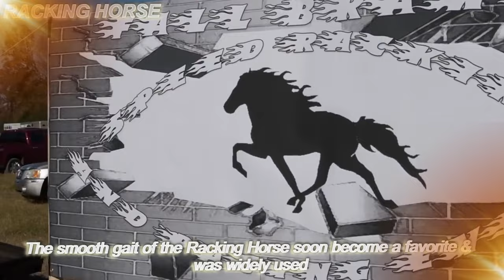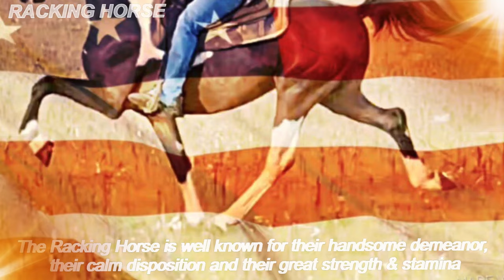TOP Beautiful Racking Horse in the World!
The Racking Horse is well known for their handsome demeanor, their calm disposition and their great strength & stamina.
This is a breed that was developed by plantation owners prior to the Civil War who had need of an animal they could ride for hours without becoming sore. The smooth gait of the Racking Horse soon become a favorite & was widely used.
In 1960 a man from Alaba a named Joe Bright began a breeding program with the intention of having the Racking Horse breed officially recognized and finally achieved that goal in 1971. Less than physical characteristics, Racking horses are registered based on their gaits.
The Racking Horse is a horse breed derived from the Tennessee Walking Horse, recognized by the USDA in 1971. It is known for a distinctive singlefoot gait.
In 1971, the Racking Horse Breeders' Association of America, headquartered in Decatur, Alabama, was formed as the breed registry. Its goal is to preserve the breed in a natural state with little or no artificial devices that enhance gait. The horse's tail is naturally raised without nicking or tail sets.
he Racking Horse is a light riding horse, standing an average of 15.2 hands (62 inches, 157 cm) high and weighing around 1,000 pounds (450 kg). Overall, the Racking Horse is described as "attractive and gracefully built". The neck is long, the shoulders and croup sloping and the build overall well-muscled.
According to the breed standard, the Racking Horse should have slim legs, with good bone and feet large enough to preclude lameness. The head should be "intelligent and neat" with a straight profile preferable. The ears should prick alertly and the eyes should be large, clear and bright.
 The breed is known for its ambling gait, a four-beat intermediate-speed gait known as the rack or sometimes single-foot, which it performs in addition to the four-beat walk (called the 'show walk' in breed-specific competition) and canter.The latter gait is not performed at breed-specific horse shows. When assessing the rack, judges place greater weight on correct movement and speed, rather than extreme elevation.
The rack may range in speed from 8 miles an hour in pleasure or style racking, up to as fast as 30 mph in speed racking. It is similar to the running walk of the Tennessee Walking Horse, but with more collection, and without a head nod. Most Racking Horses have two distinct speeds within the rack.
Speck, owned by Robert Skimehorn, was a red roan stallion who won 14 world championships in speed racking and was also a very influential sire. Although Speck died in 2000 as the result of a stroke, his and EZD Falcon Rowdy's bloodlines are still influencing the Racking Horse breed today.